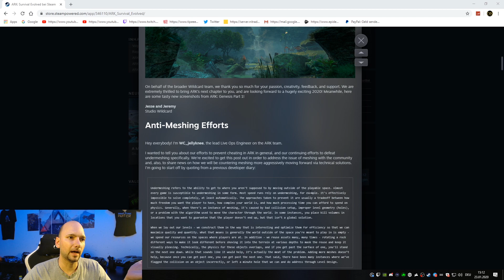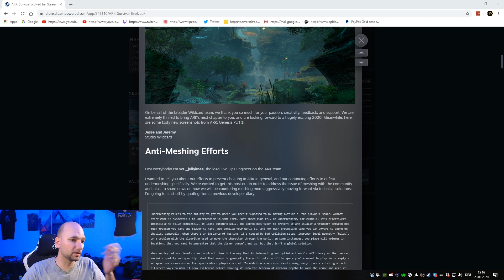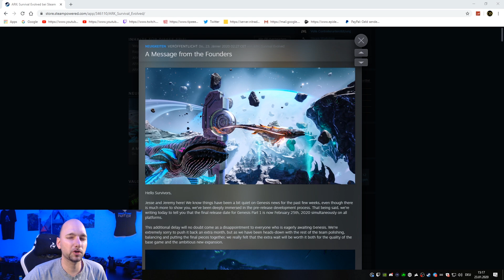Offizieller Release Termin von Genesis / Studio Wildcard ARK - PS4 XBOX PC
Und schon wieder ist es so weit und wir können noch länger auf ARK GENESIS warten . Es wird wieder mal

Saris PC :
SSD 1
SSD 2
Monitor 1
Monitor 2 und 3